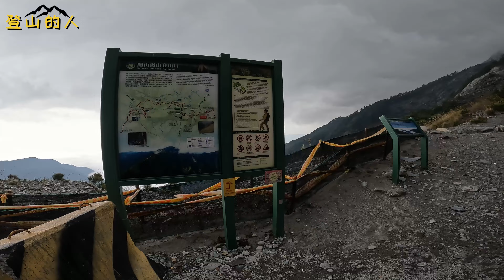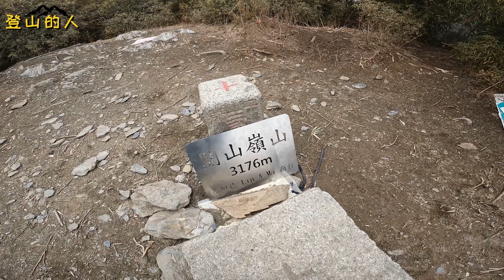南橫三星｜路程最短的關山嶺山，風景不一樣也是另一種感受｜4K畫質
記得開啟右下角CC字幕喔，更方便你觀看影片
爬山就是量力而為，愈爬體力就會愈好，平安下山才是最重要的
位於台東縣與高雄市交界，海拔3176公尺，二等三角點，與鄰近的庫哈諾辛山及塔關山合稱「南橫三星」。
關山嶺山北方接連向陽山，其下有南橫公路貫穿的大關山隧道，是台灣旅遊景點之一，位於埡口之內，故風勢盛大。
需申入山證，登山口是由南橫公路大關山隧道旁上山。
途中有許多拉繩攀石陡上的路段。上了稜線可以眺望庫哈諾辛山、關山、向陽大崩壁壯觀的景色，而登山關山嶺山山頂，此處是觀賞關山大崩壁的最佳的地方。

登山路徑全程3公里左右，爬升約443公尺。耗時約2個半小時。
需注意南橫公路管制時間，五點要出梅山口管制站喔，每週二及週四全線管制不開放。
交通資訊
Google Map導航「大關山隧道」，車位有限。
登山的人 YouTube 頻道
登山的人聯繫 Email
登山的人健行筆記部落格
影片時間表
00:49 大關山隧道登山口
02:43 碎石坡結束
03:35 稜線
04:51 突然飄雨
06:47 登頂
07:17 返程下山
07:33 山友說每個人都騙我
08:17 平安登出

請支持無痕山林，不留下垃圾，可以的話也可以幫忙帶一些垃圾走
如果你也去過這集介紹的景點，歡迎在下方留言分享你的心得😊😊